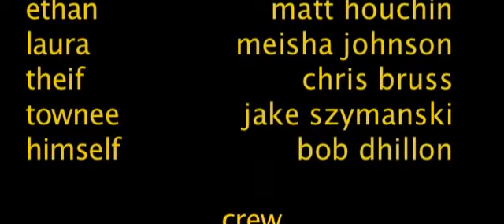Wisconsin Gas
If you like "Jaws", you'll LOVE THIS!